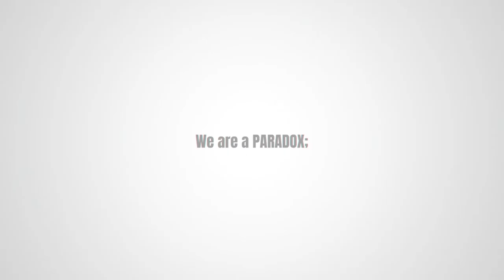We are the non-human type...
We Create
Paradox;